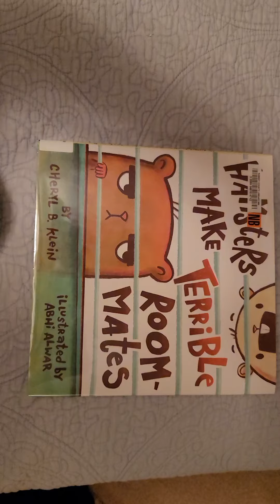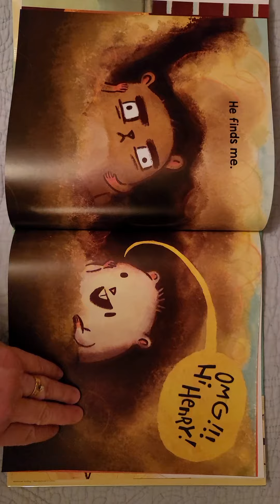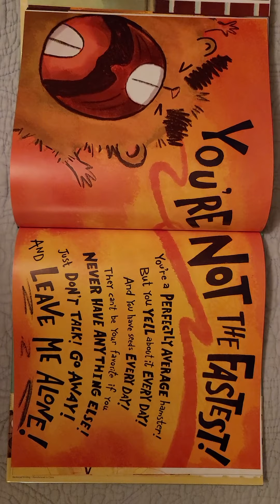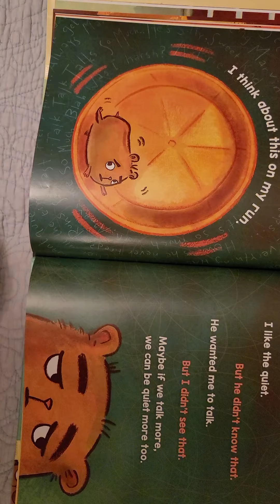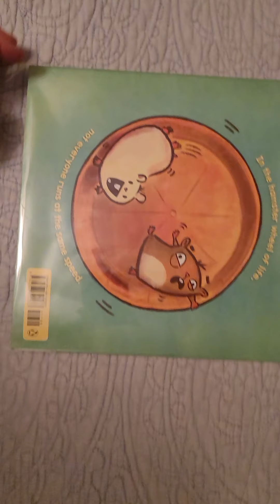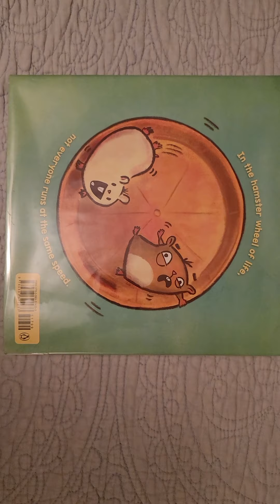Hamsters Make Terrible Roommates.